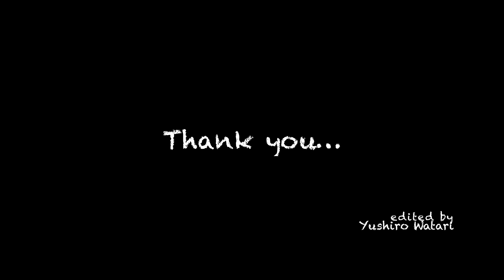Friends with summer / '23 summer time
"Seasonal memories are distinct for each season, filled with unique characteristics, thoughts, and emotions. I am grateful to the people with whom I can share those moments."